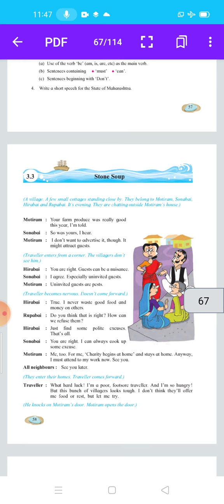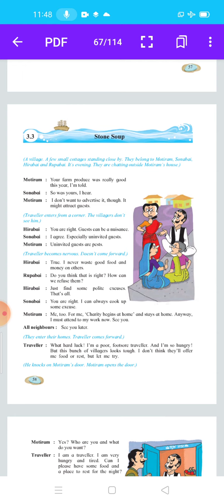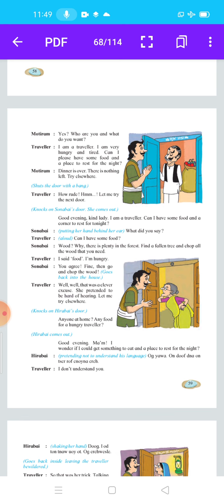6th.English 3.3-Stone soup.kecn